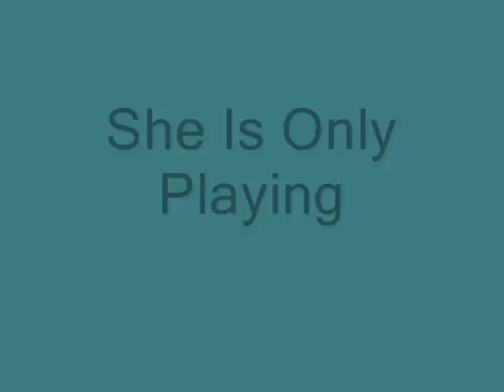The Yesterday Boys - She Is Only Playing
Canciòn número 2 del Album WhirlWind.